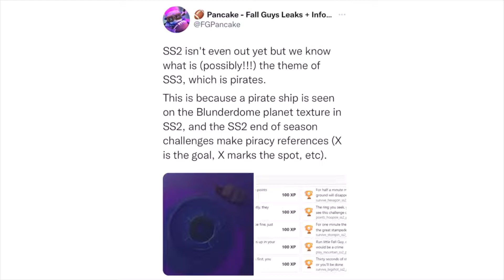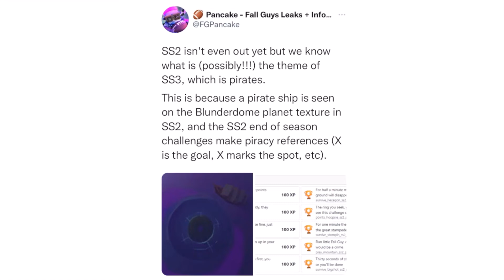Fall Guys Season 3 Has Maybe Already Leaked!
Hi, welcome to 4 Gamers Gaming! In todays video we are playing Fall Guys Season 3 Has Maybe Already Leaked!

4 Gamers Gaming